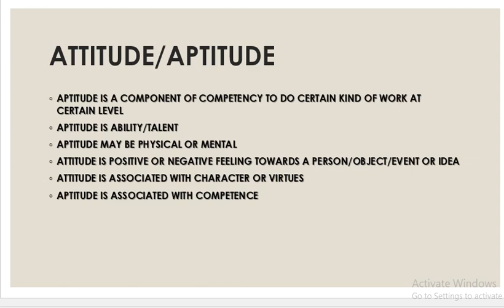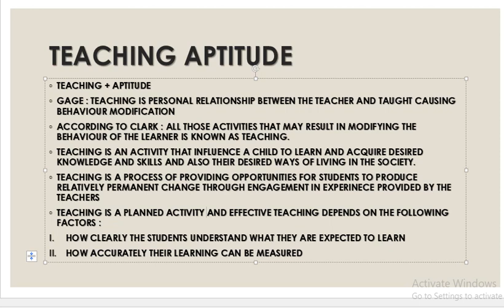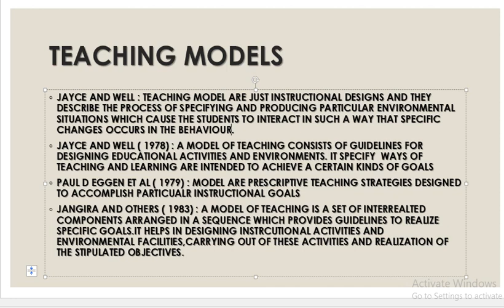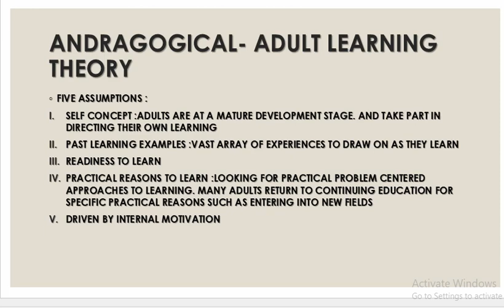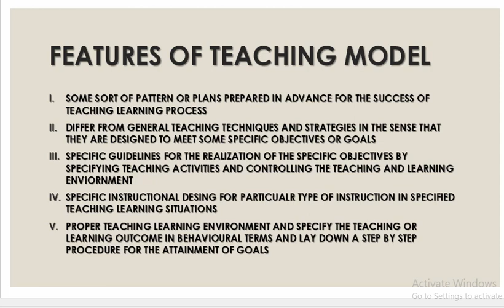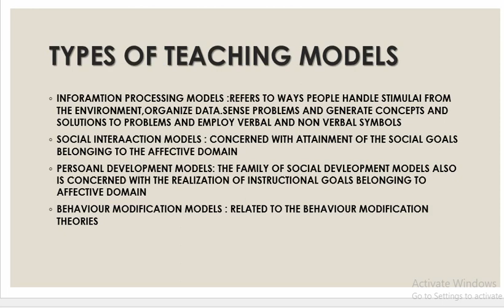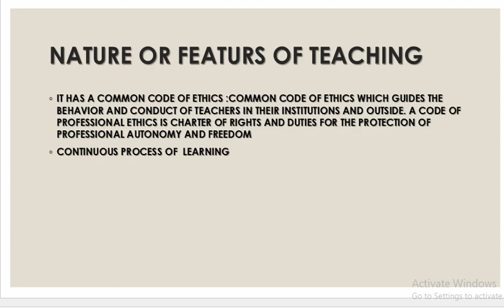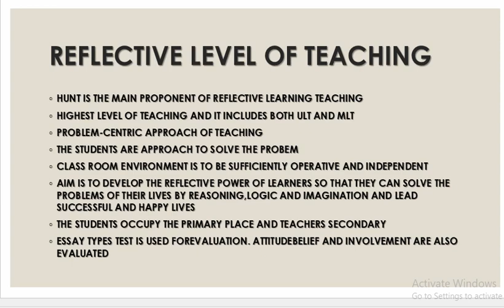TEACHING APTITUDE 2 NET PAPER 1